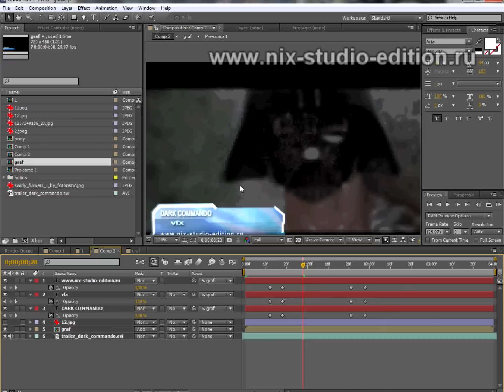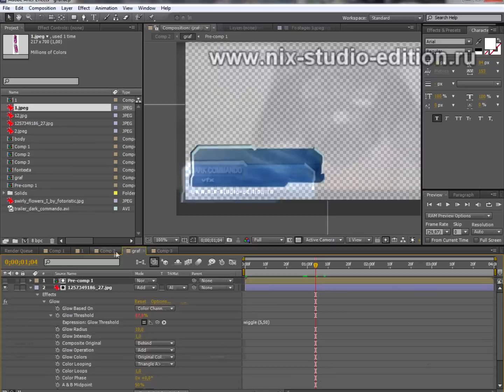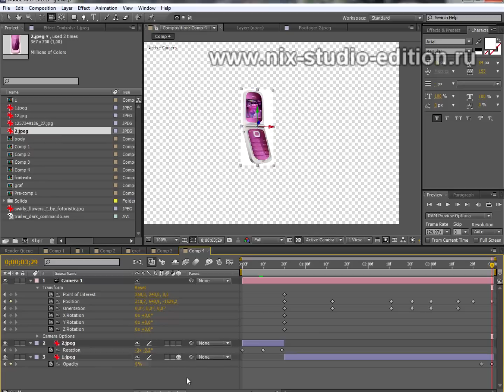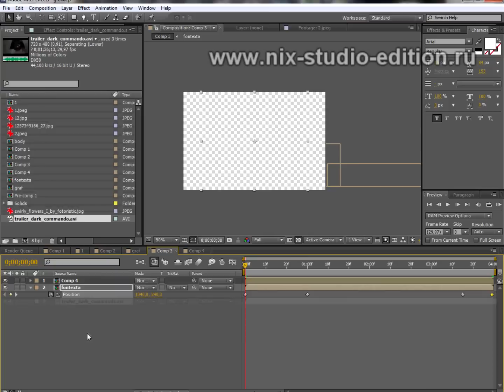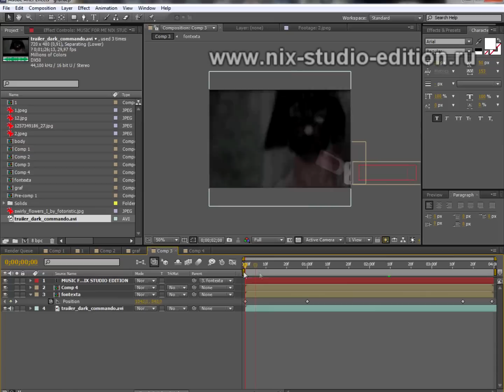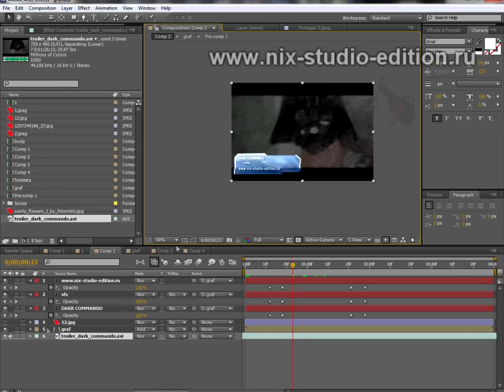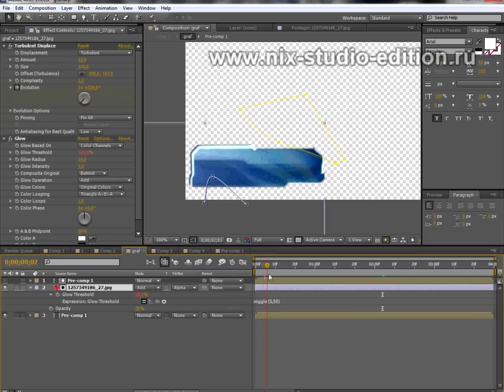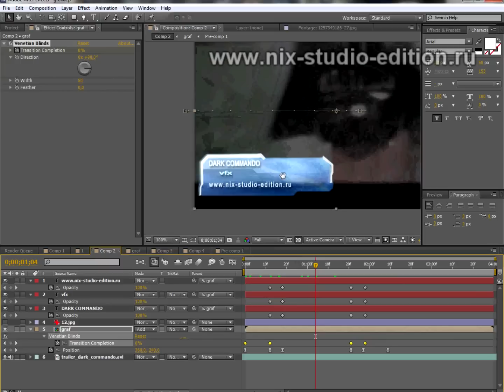Создание графических подписей в видео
создаем подписи к клипам в программе after effects